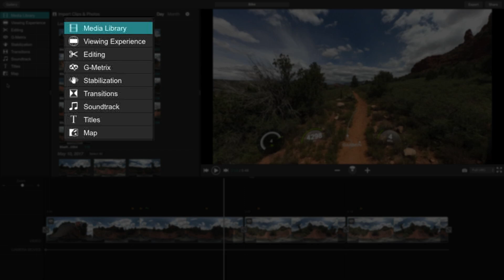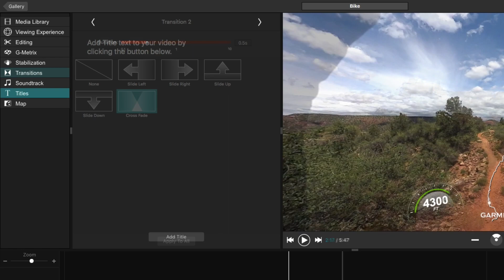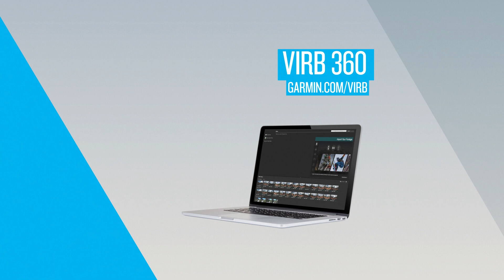VIRB 360: Using VIRB Edit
Our free VIRB Edit software provides you with all the tools you need to refine your action footage and create the perfect video. You don’t have to be an experienced filmmaker to access all the powerful features VIRB Edit has to offer.